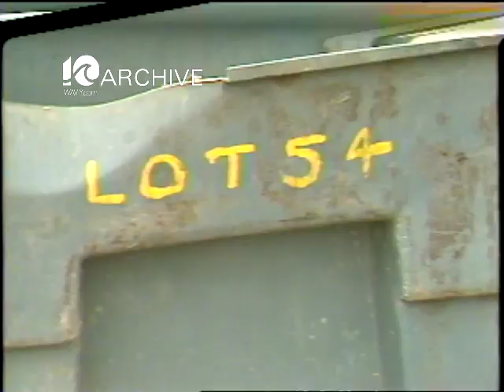WAVY Archive: 1983 Hampton Trailer Park Problems